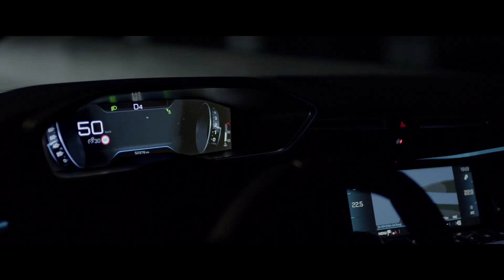Peugeot 508 - Cocchiara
youmark.it -v